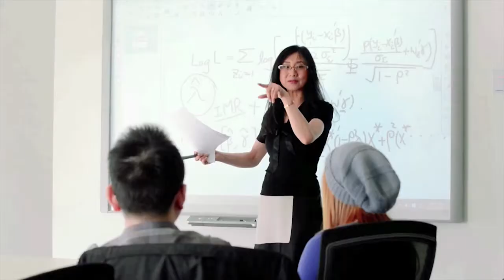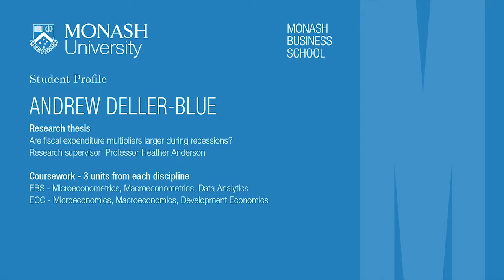Study Honours in Econometrics at Monash Business School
We are the only department in Australia with dedicated honours and postgraduate programs in econometrics and business statistics.

Our areas of research strength include econometric theory and methods, applied econometrics, statistics, time series analysis, forecasting, data visualisation and analytics.

Honours at is an extra year of study that builds on the knowledge gained in your undergraduate degree and gives you the skills to undertake independent research. Students in our honours program are exposed to the latest research and cutting edge developments in the fields of econometrics and business statistics.

A Monash Business School honours degree gives you a competitive advantage in your career, and is the first step to pursuing further studies, such as a master's degree or a PhD.